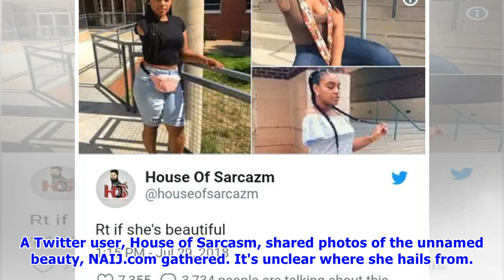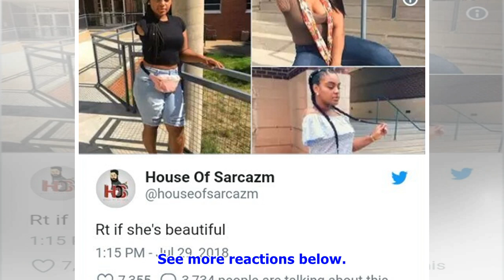Stunning amputee steals hearts on social media with gorgeous photos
- A Twitter user shared photos of a beautiful amputee- She took tweeps' breath away- They praised her beauty and strengthA gorgeous amputee has stolen many hearts on Twitter after her photos went viral on the social media platform recently. A Twitter user, House of Sarcasm, shared photos of the unnamed beauty, NAIJ.com gathered. It's unclear where she hails from. The young woman confidently radiates her beauty and strikes several poses in the photos. House of Sarcazm's tweet went viral, gaining ...